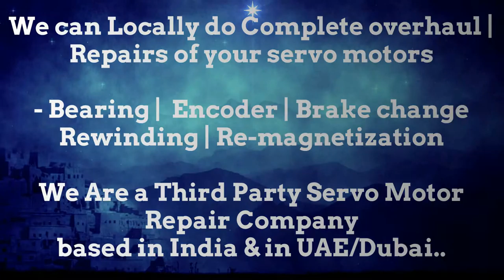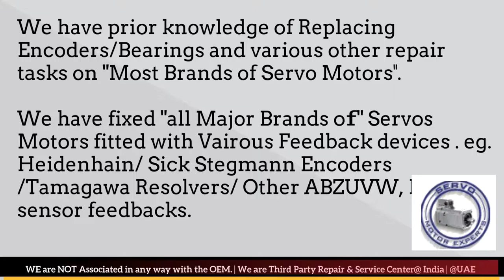Tolerans Servo motor for Printing Stitching Spares Stock Resolver Distributor Angle Adjust India